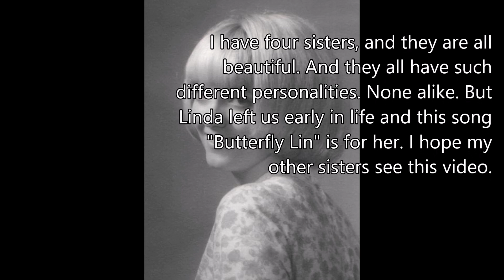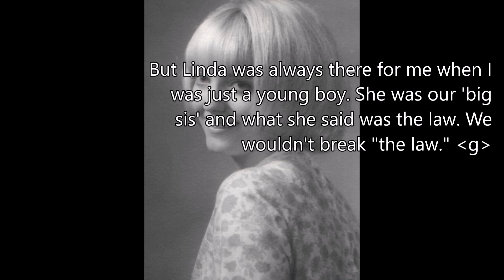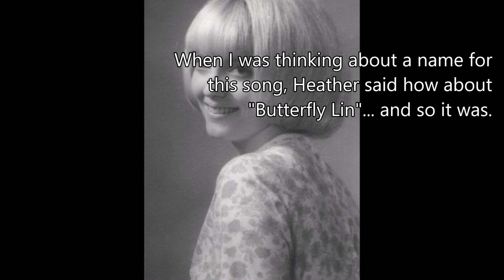"Butterfly Lin"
Written, produced and performed by Robert Lloyd.
This is a song dedicated to my oldest sister, Linda, who died tragically in 2001.